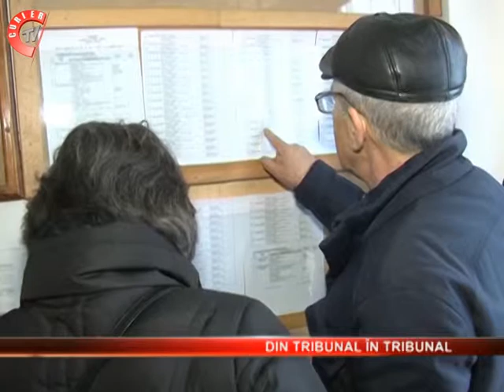Mii de români sunt purtati prin tribunale de OMV. 25.03.2013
Mii de români sunt purtati prin tribunale de OMV. În urma unor decizii judecatoresti, oamenii ar avea de înapoiat firmei, în medie, câte 20.000 de lei, bani pe care acestia i-au primit deja acum multi ani. Multi nu mai lucreaza nicaieri si acum ar trebui sa îsi vânda casele ca sa dea înapoi banii pe care i-au primit.